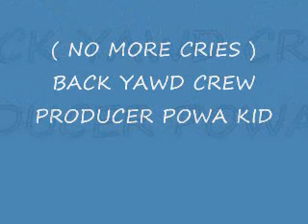Belizean artist back yawd crew ( no more cries ) LEGENDARY RECORDS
!!!no love like mamma love!